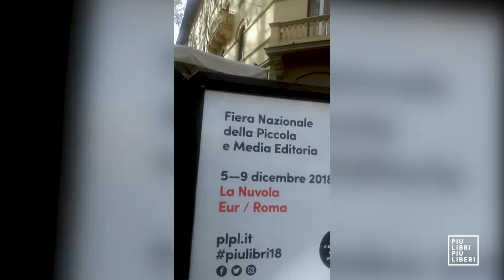MIichela Murgia a piulibri18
Un altro ospite farà un giro su LaNuvola di piulibri18, sapete chi? Michela Murgia, che l'8 dicembre ci terrà compagnia per tutto il pomeriggio con tre eventi imperdibili: "Marielle Franco: presente", alle 17.30 "Scrittori, scrittrici e vie di terra" e alle 18.30 "Istruzioni per diventare librai".